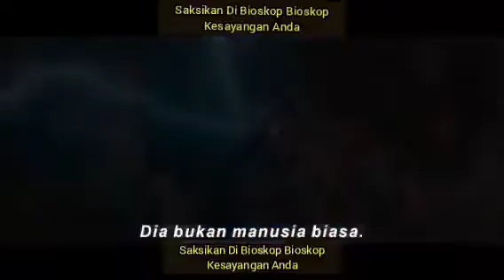Saksikan Di Bioskop Kesayangan Di Kota Anda Karya Terbaru dari Marvel Studio " THOR LoVe & Thunder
Marvel Studios kembali merilis Filan terbarunya yang Berjudul THOR LoVe & Thunder. Film ini telah di rilis di bulan Juli 2022. Full Action. Saksikan di bioskop kesayangan di kota Anda